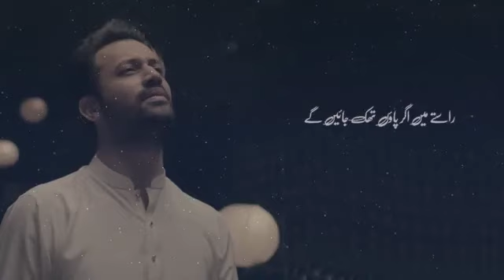Faslon Ko Takkaluf | Atif Aslam | Ramdan Special Naat | 2024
faslon ko takalluf relaxing music for spiritual healing & meditation